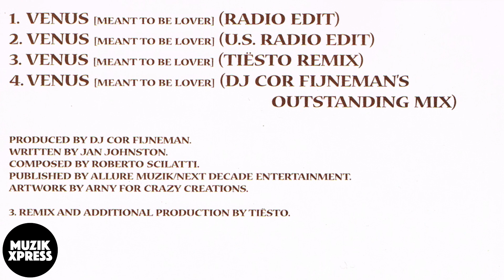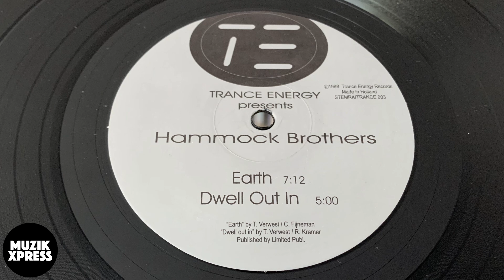The story behind "Venus (Meant To Be Your Lover)" by Cor Fijneman | Muzikxpress 107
Cor Fijneman is a Dutch DJ and producer, born and raised in the city of Breda. He’s known for his productions, remixes and of course his DJ sets. Cor also got to mix several CD compilations; in 2001 he even got to mix 2 editions of the iconic "In Trance We Trust" series.

Cor already played at many major festivals such as Tomorrowland, Dance Valley, Trance Energy, Mysteryland, the Loveparade, Innercity and many others.

In 2003 Cor teamed up with singer / songwriter Jan Johnston. Their track “Venus (Meant To Be Your Lover)” became the official theme song for the very first ever "Tiësto In Concert" show in May 2003. It even got released with a massive remix by Tiësto.

For this week’s vlog I sat down with Cor Fijneman in his hometown Breda, to ask him about the story behind ”Venus", his time at club "Spock", his future plans and more!

► Advertising revenue for a non profit subject like this is really, really minimal. So I depend on donations from you, so I will be able to keep doing these vlogs / interviews.